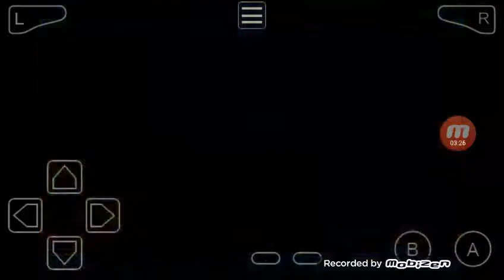VTH plays Hotwheels Stunt Track Challenge for GBA